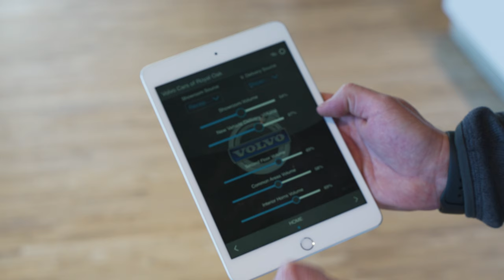Volvo Cars Royal Oak Calgary - Video Surveillance, Sound, Security, Access Control & More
Volvo Cars Royal Oak - Business Audio / Visual by High Def Technologies Inc.

0:05: Video surveillance monitored by live operators secures the full perimeter

Video Menu:
0:13: Discretely installed Bose Professional audio system provides an elegant customer experience

0:17: Specialty multi-image cameras

0:31: High-resolution cameras record vehicles entering & exiting the building

0:40: Enhanced showroom audio to “wow” clients during special events

0:49: Customized app built for Volvo to ensure seamless & intuitive control

0:58: Meticulously laid-out IT room ensures reliable building operations

1:01: Volvo Cars of Royal Oak by High Definition Technologies Inc.

High Definition Technologies Inc, is Calgary's leading innovators of cutting-edge custom Home Automation, Home Theatre, Business Audio / Visual, and Security Systems.

Why We Are Different:

Not all Calgary home automation, business audio/visual and security companies are the same.

When deciding which company to work with, you need to make sure you are working with the best of the best and protecting your investment.

We’ve earned a solid reputation for installing audio/video automation, access control and security for homes and businesses in Calgary and surrounding areas.

We're also recognized for maintaining high quality systems, up to date training with our staff and being transparent through the entire process.

We also understand that sometimes it's the little things that make the biggest difference.

We welcome you to come and visit our showroom.